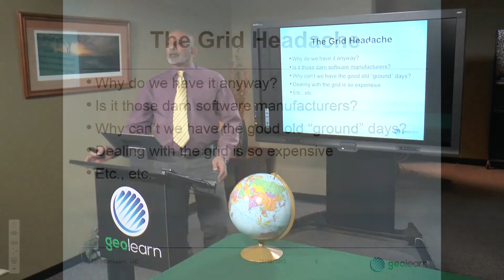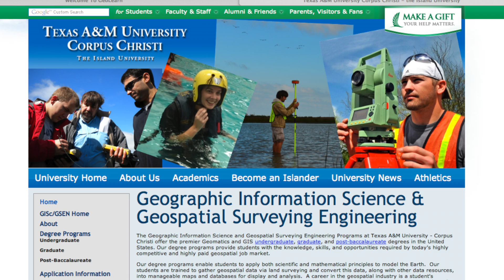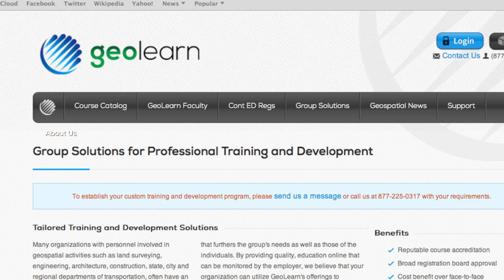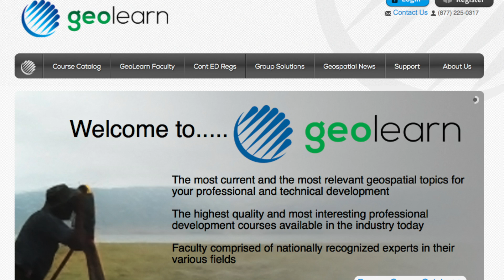GeoLearn Is Launched, Offering Online Lessons for Land Surveyors!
GeoLearn is an online education company founded in 2013 by leaders in the geospatial industry and exists to serve professionals in the surveying, mapping, GIS and related communities with interactive online videos designed to be engaging and immersive. GeoLearn offers professional development courses that are taught by acknowledged experts and have been approved for Professional Development Hours (PDHs) by Texas A&M University-Corpus Christi and are accepted as continuing education credit by most licensing boards and accrediting organizations. As users, customers get full course tracking and reporting capabilities. GeoLearn also supports tracking of education taken via other educational outlets. Courses are available online for computers and can also be viewed via downloadable app on iPhones and iPads (Android app coming soon).